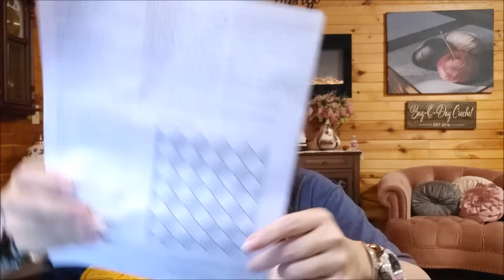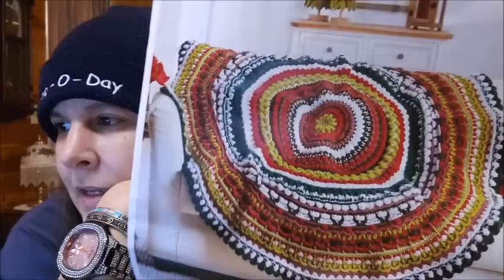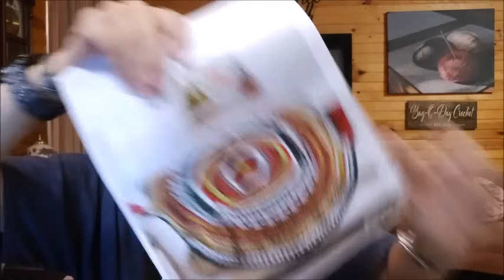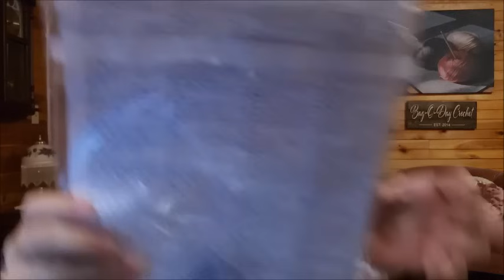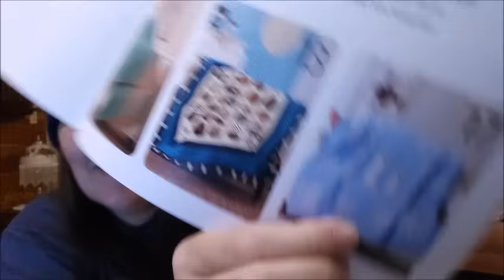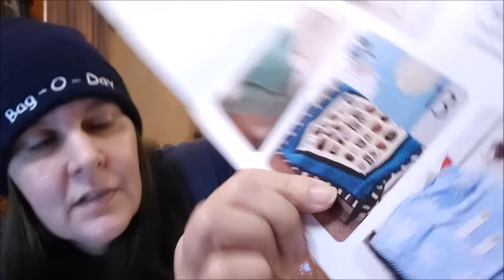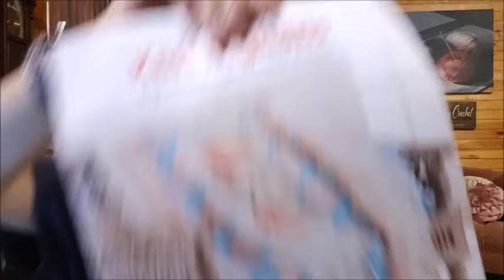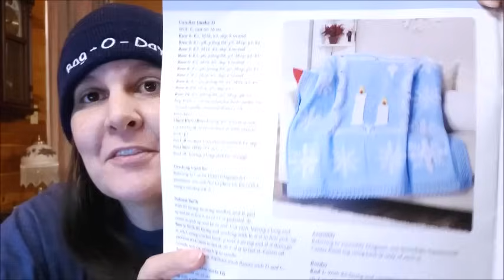I Was The Victim Of A Yarn Enabler 😲😍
Videos you might enjoy Crochet Tutorials